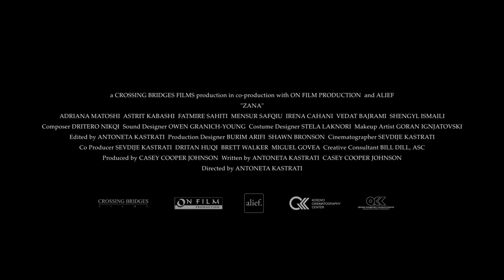ZANA by Antoneta Kastrati (Teaser)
ZANA by Antoneta Kastrati
Best Feature FIC Galdar 2021, Audience Award GOEAST 2020, Best Actress Mostra De Valencia 2020, Best Feature Tirana 2020, Best Actress Fantaspoa 2020, Jury Grand Prix SEEfest 2020
WP Discovery Tiff 2019

"Haunting...classy psychological drama" - The Hollywood Reporter
"Unnerving...Witchy wisdom and Lynchian shadows... A sultry landscape" -The Guardian
"Overwhelming emotional experience" - Cinema Scope
“Astute…unflinching… impressive debut" - Screen Daily
"Gripping... fresh, visceral and vital"  - Time Out